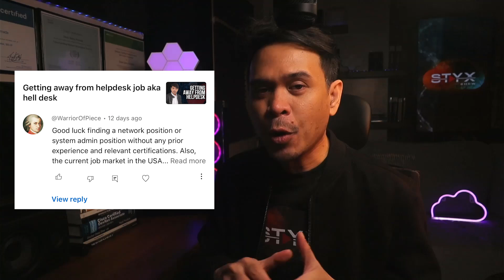Helpdesk job is for Losers! Network and Cloud is better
I hope you don't take this video the wrong way! This is to give you a motivation for not going for helpdesk or moving away form helpdesk.

Timecodes
0:00 - Intro
1:29 -Programmers and Application Developers
2:45 - Cloud and DevOps
4:21 - IT Certifications
5:50 - Outro / Cybersecurity?

No one wants to be a network engineer anymore, is it true?!
We talked about the network engineer role is dying and no one wants to be a network engineer anymore.

New Certification! Kali Linux Certified Professional (KLCP)
Kali Linux Certified Professional (KLCP) by Offensive Security a new certification? Let's find out!

RELATED TRAINING
AWS Security Best Practices
Learn essential strategies, cutting-edge techniques and industry-approved strategies to fortify your AWS cloud environment against cyber threats.